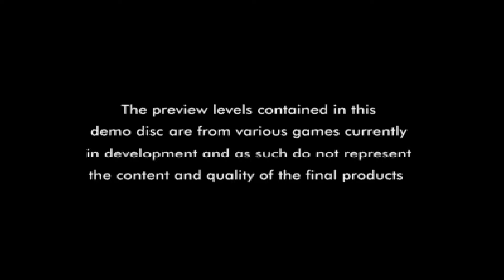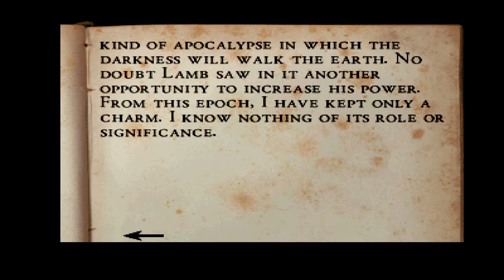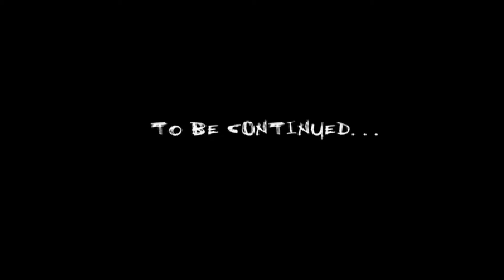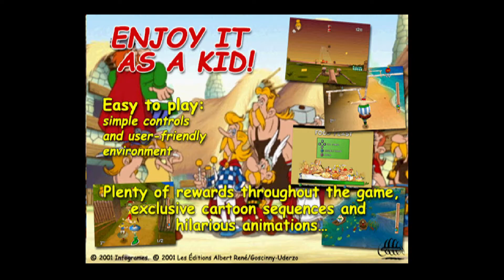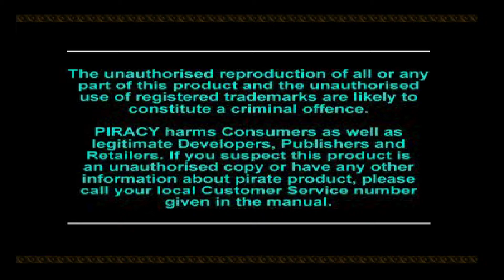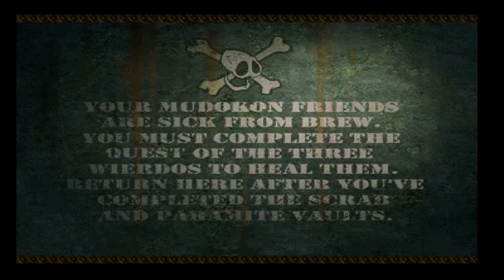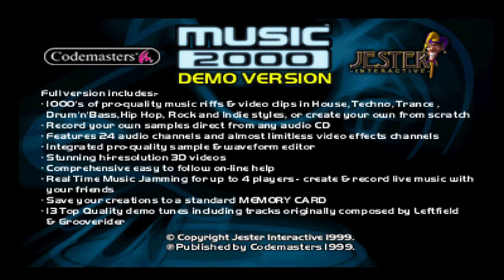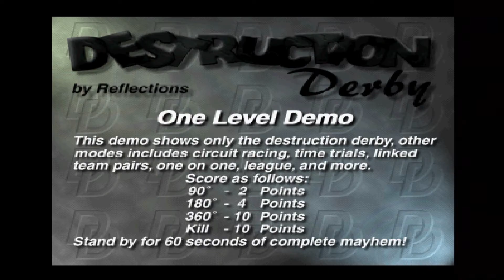Official UK Playstation Magazine - Demo Disc 72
TIMELINE:

00:00 Intro
01:02 Alone In The Dark 4 - The New Nightmare
16:30 Asterix: Mega Madness
24:00 TOCA Touring Cars 2
32:34 MediEvil 2
42:32 Oddworld: Abe's Exoddus
1:09:40 Music 2000
1:28:30 Destruction Derby
1:33:35 ISS Pro Evolution 2 (Trailer)
1:35:54 The Simpsons Wrestling (Trailer)
1:37:35 Mort The Chicken (Trailer)